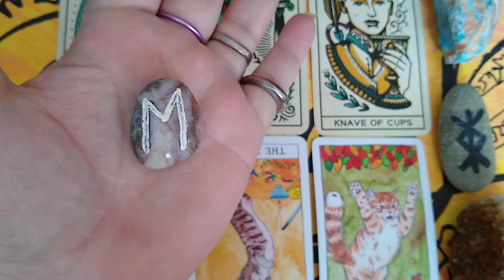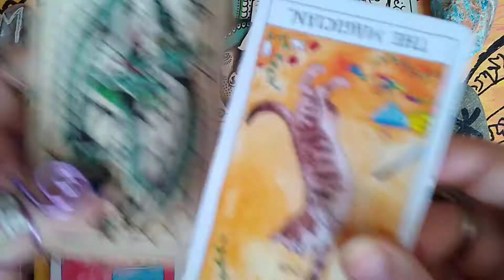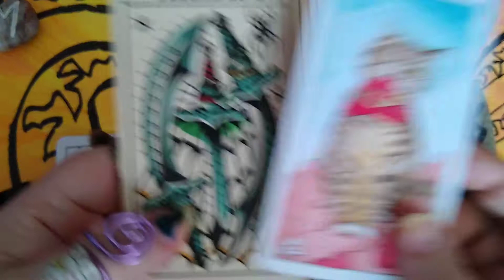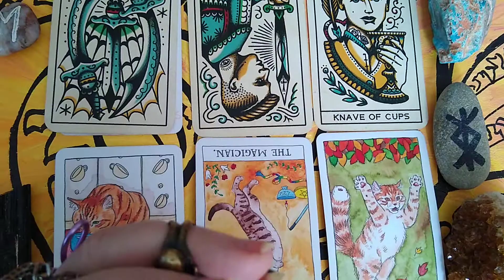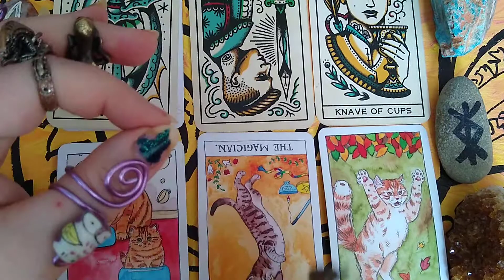message from the Universe 3/4 channeled thru Runes Tarot Unconditional Love